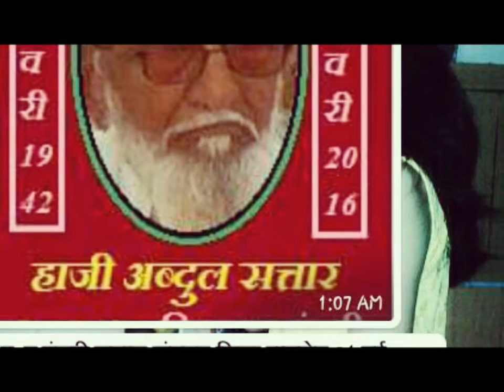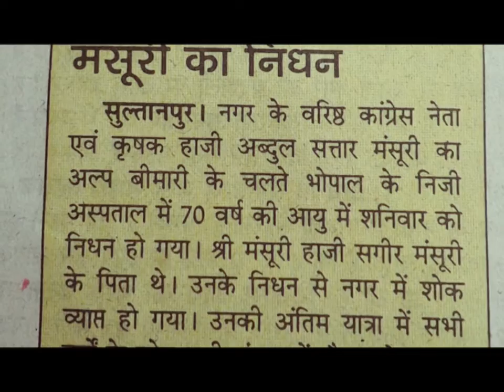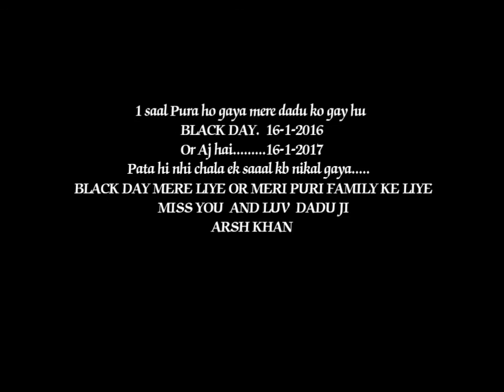Haji Abdul Sattar Sultanpur district Raisen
Lifes photos